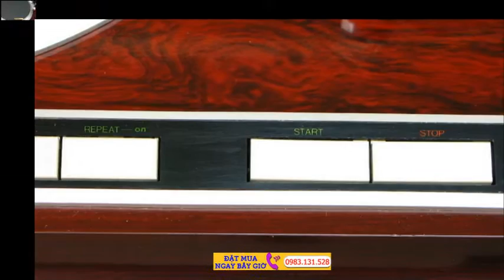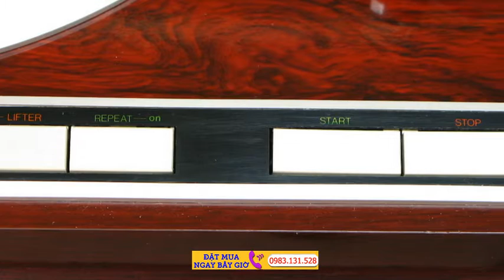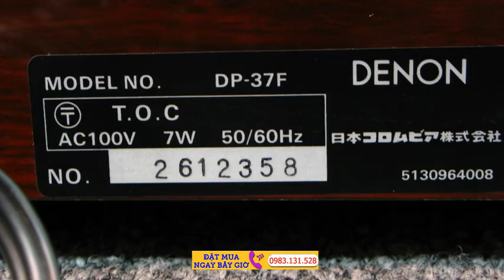DP 37F DENON | Denon DP 37F fully automatic turntable